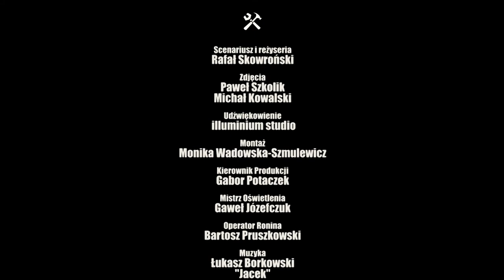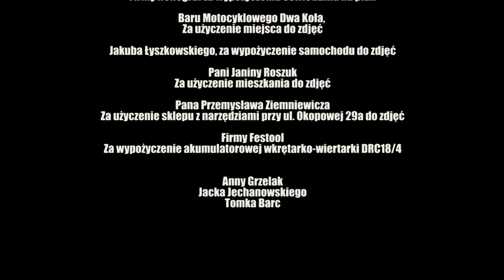"Uczciwi ludzie" film fabularny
Występują: Wiktor Zborowski, Jadwiga Jankowska-Cieślak, Michał Hołub, Wojciech Asiński, Andrzej Krucz
Zdjęcia Paweł Szkolik i Michał Kowalski
Muzyka Łukasz Borkowski
Scenariusz i reżyseria Rafał Skowroński